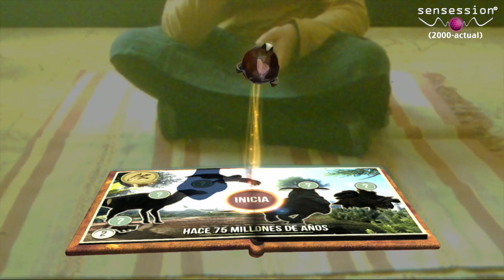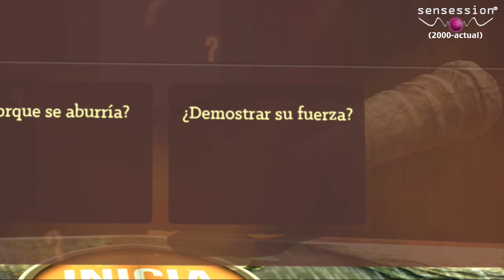Caminando entre dinosaurios (Wonderbook) Análisis Sensession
La serie de la BBC toma vida con acierto!
Sensession: DJ's/Video-analistas de videojuegos
Sensession: partner de Youtube, Machinima, DailyMotion y GAME España